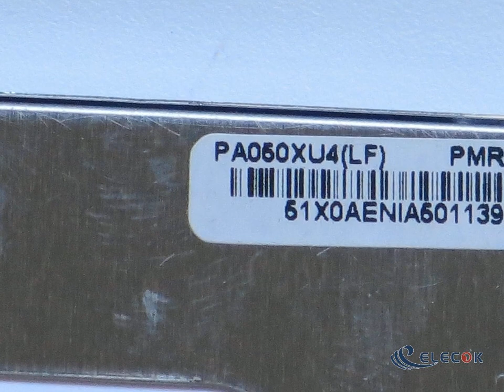PA050XU4 5.0" a-Si TFT-LCD Panel for